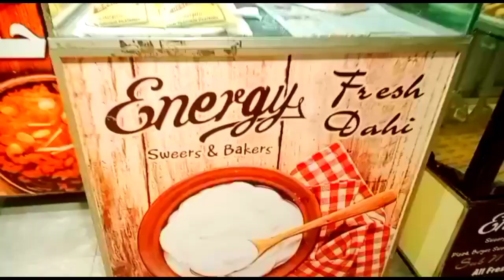River View Resort Petaro Jamshoro || Hyderabad picnic day.